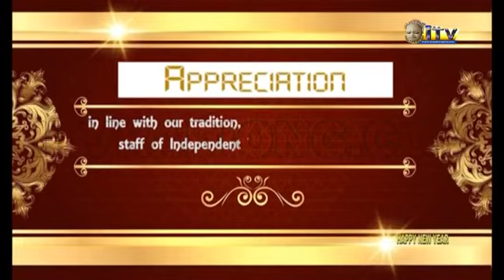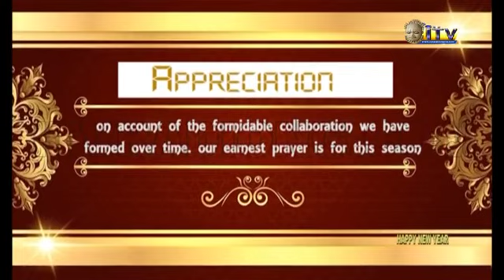TMI: NATIONAL DEVELOPMENT PLANS - Endless Search for Appropriate Strategy